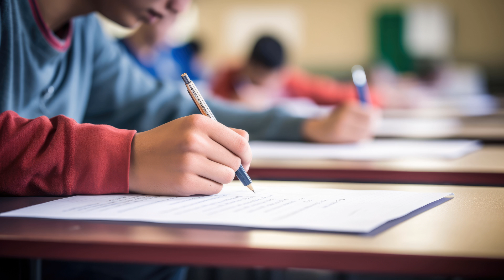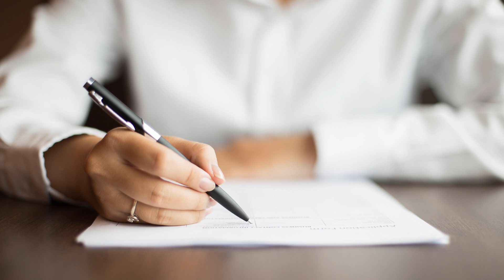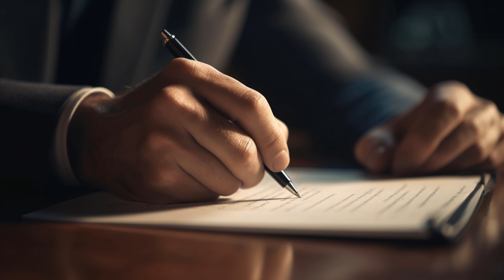Podcast | CA Inter | Advanced Accounting | Top 2 Rules you should never forget | By Prakash Sir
Hello Students,

Welcome to our podcast! In this episode, we dive into CA Inter Advanced Accounting and highlight the top two rules you should never forget.

Join us as we explore essential principles and strategies to excel in your CA Inter studies. Whether you're a current student or preparing for future exams, these rules will help you navigate the complexities of advanced accounting with confidence.

Android App Link for Free CA CMA Classes & NOTES

IoS App Link for Free CA CMA Classes & NOTES

After downloading, enter our organization code, MZGUN

Explore from a range of high quality content and choose.